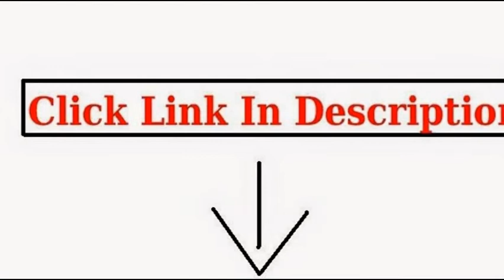3xl Motorcycle Helmet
3xl Motorcycle Helmet

Modular Flip-up Motorcycle Helmet Matte Flat Black DOT #936 (XL)

DOT Approved Motorcycle Helmet 3/4 Open Face Flat Matte Black Retro Vintage EVOS Sport Street Bike Cruiser Scooter...

German Motorcycle Half Helmet DOT Low Profile Matt Black 115(XL)

HJC CL-16 Shock Full Face Motorcycle Helmet MC-3 Yellow XXXL 3XL

DOT Approved Motorcycle Helmet Half Helmet Shorty Open Face Black Leather EVOS Sport Street Bike Cruiser Scooter...

Daytona Eagle Flat Black Skull Cap Novelty Motorcycle Helmet [X-Large]

G-Max GM44 Derk Helmet , Size: 3XL, Primary Color: Silver, Helmet Category: Street, Distinct Name: Flat Black/...

motorcycle helmet,motorcycle helmets,motorcycle half helmets,womens motorcycle helmets,motorcycle helmets for sale,modular motorcycle helmets,best motorcycle helmets